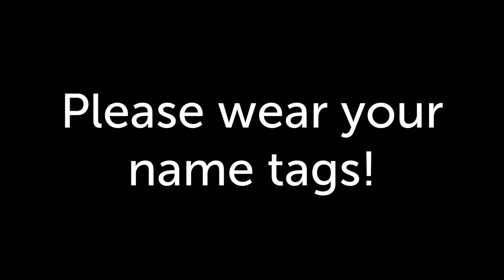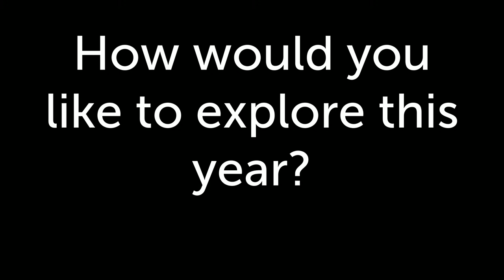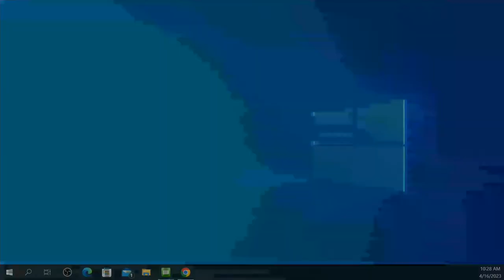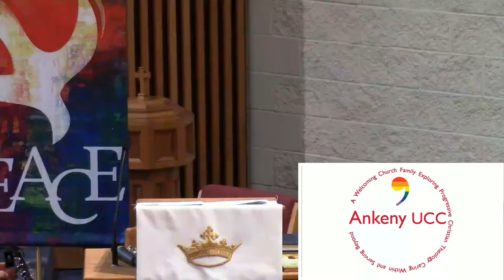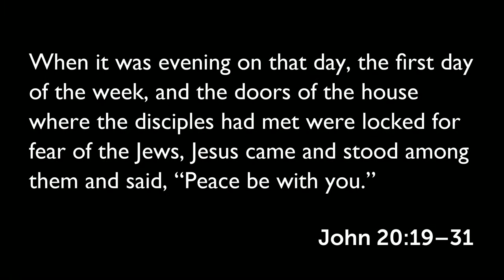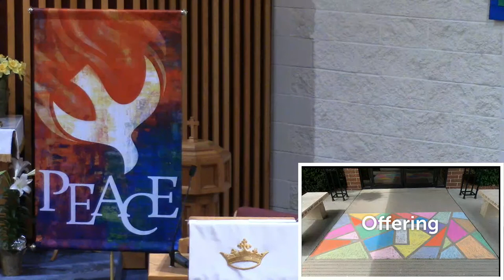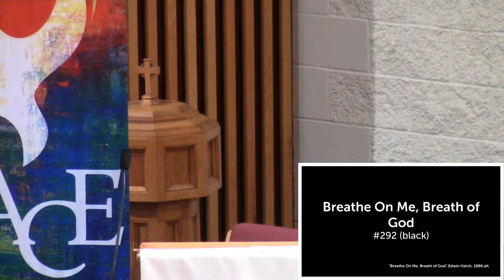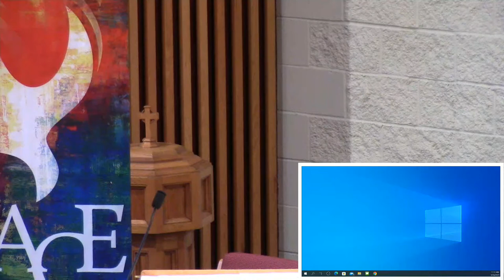Ankeny UCC April 16, 2023 Worship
Worship at Ankeny United Church of Christ in Ankeny, Iowa. An Open and Affirming Church.

Choral Anthem: A New Song

Offertory Music:  By the Mark, Gillian Welch (performed by Will Garriott and Sarah Trone Garriott)

Music: Come, Teach Us, Spirit of Our God, Breathe on Me, Breath of God